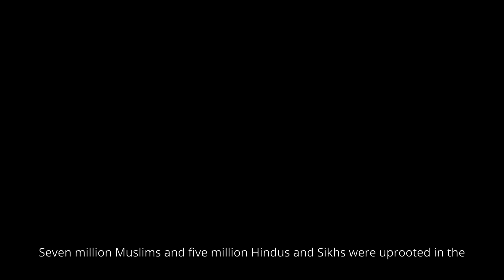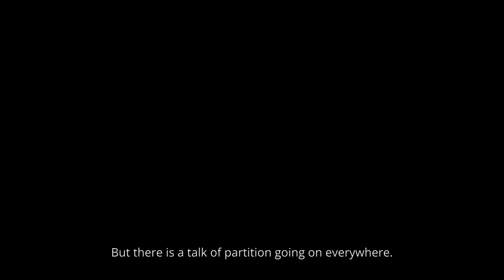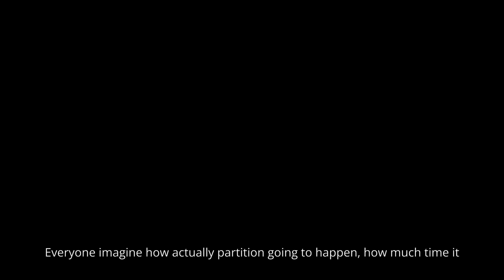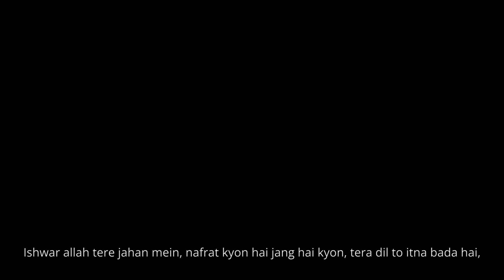1947: Earth | Deepa Mehta | Aamir Khan | Nandita Das | Maia Sethna | Film Recommendation | AR Rahman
As this film calls it, “Over one million people were killed in India’s division. Seven million Muslims and five million Hindus and Sikhs were uprooted in the largest and most terrible exchange of population known to history.”
1947: Earth is a 1999 Indo-Canadian period romance drama film written and directed by Deepa Mehta. It is based upon Bapsi Sidhwa's novel, Cracking India set during the 1947 partition of India. Earth is the second instalment of Mehta's Elements trilogy, preceded by Fire (1996) and followed by Water (2005). The story is set in Lahore now in Pakistan, in the time period directly before and during the partition of India in 1947 at the time of Indian independence.
We see most of the story through the eyes of little brace-legged Parsee girl named Lenny played by Maia Sethna. She narrates the story through the voice of her adult self, voiceover by Shabana Azmi.  She is from a wealthy Parsi family who hope to remain neutral to the rising tensions between Hindus, Sikhs, and Muslims in the area. She is adored and protected by her parents, Bunty played by Kitu Gidwani and Rustom played by Arif Zakaria, and cared for by her Hindu Ayah, named Shanta played by Nandita Das, with expressive eyes and affectionate smile. Both Dil Navaz, the Ice-Candy Man played by superstar Aamir Khan, and Hassan, the Masseur played by debutant Rahul Khanna are in love with Shanta but she loves Hassan. She likes Dil Navaz but doesn’t love him. Shanta, Dil Navaz and Hassan are part of a small group of friends from different faiths (some of whom work for Lenny's family) who spend their days together in the park. Enjoy the film.